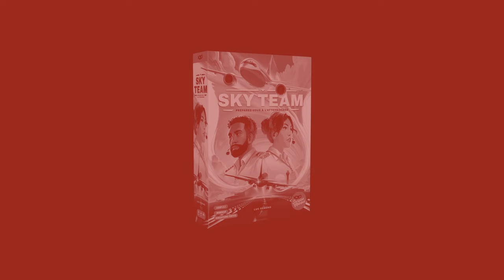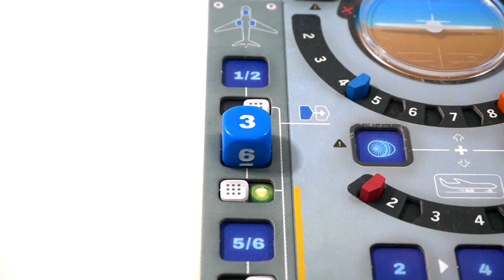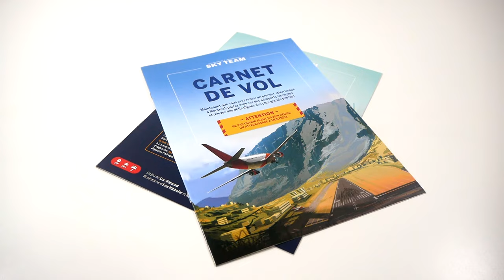Sky Team - Le jeu en 3 minutes !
Sky Team est un jeu coopératif pour 2 joueurs. Les joueurs pilotent un avion, et tentent d’arriver à bon port sans encombre.

Informations sur le jeu :
●  2 joueurs
●  20 minutes
● Auteur : Luc Rémond
● Illustrateurs : Eric Hibbeler, Adrien Rives
● Editeur : Scorpion Masqué